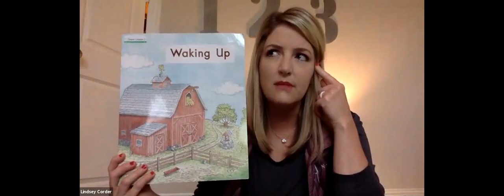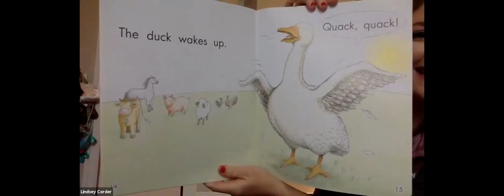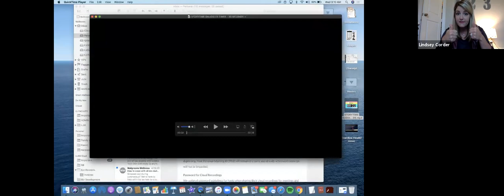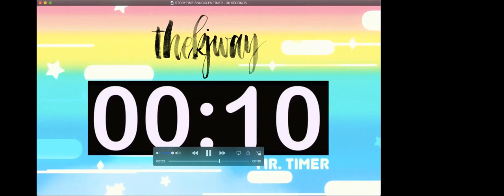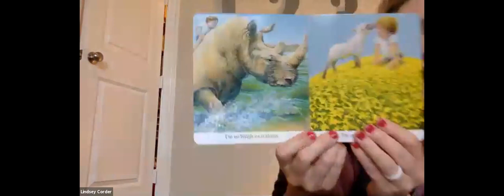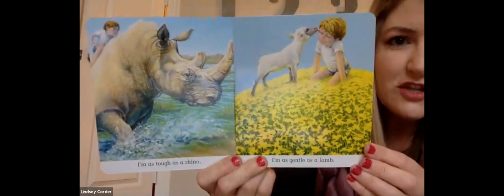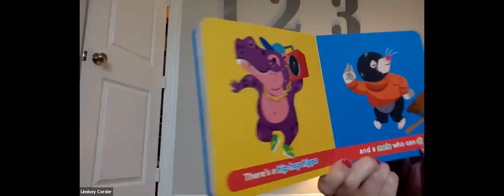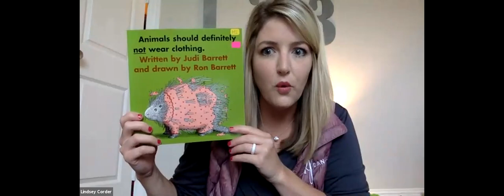STORY TIME SNUGGLES - PRE SCHOOL - 4/22 LIVE ZOOM CLASS RECORDING